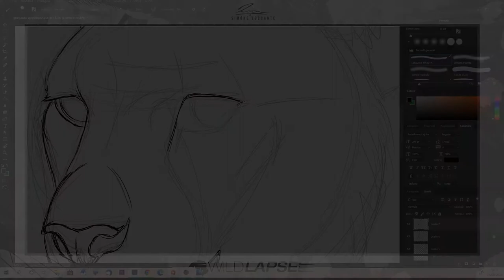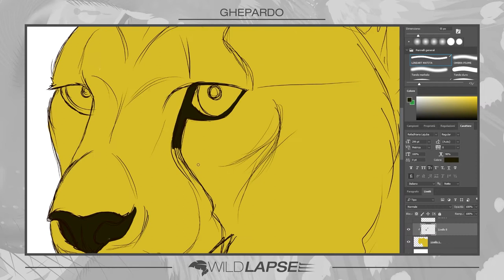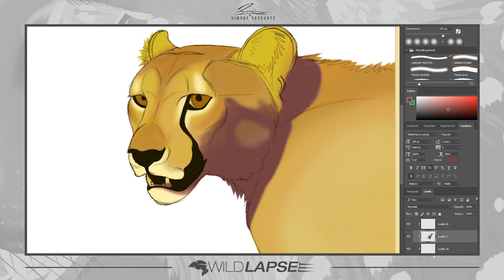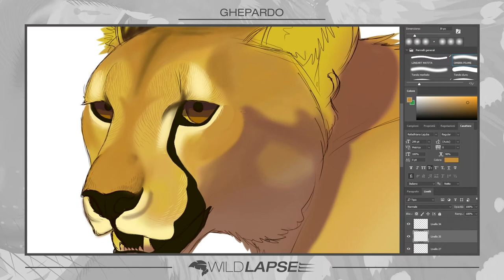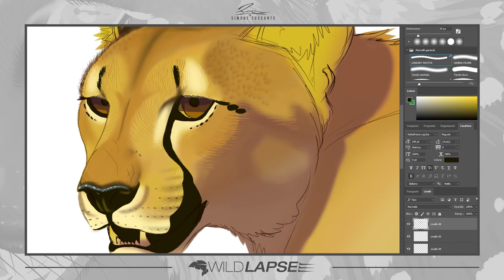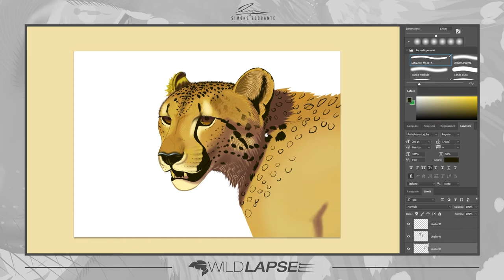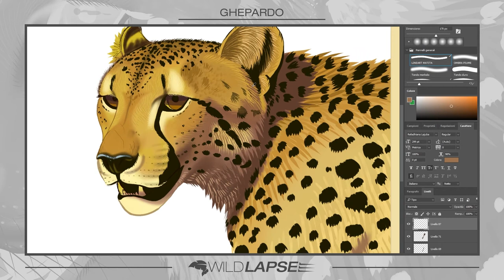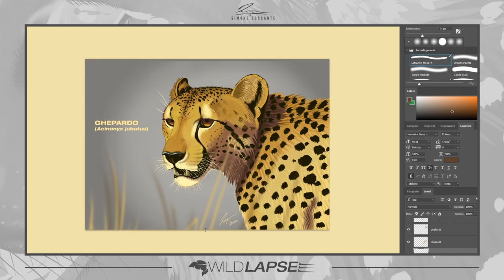Come disegnare un GHEPARDO - WILDLAPSE 02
Eccoci al secondo video della serie WILDLAPSE.
I Wildlapse sono una serie di speedpaint che ho preparato e che usciranno qui sul mio canale nelle prossime settimane.

I protagonisti di questi speedpaint saranno alcuni dei più affascinanti animali del nostro pianeta.

In questi video non solo ti darò dei trucchetti per poter rappresentare le specie trattate, ma vedremo assieme anche alcuni aspetti interessanti degli animali che disegnerò.

L'arte naturalistica è un mezzo per conoscere e divulgare la bellezza delle creature del nostro pianeta e la loro importanza all'interno del panorama ecologico di un ambiente.

Il protagonista del video di oggi sarà il GHEPARDO, uno dei felidi più particolari e minacciati.
- Qual è il ruolo del lineart nelle illustrazioni che creo?
- Quali sono le caratteristiche anatomiche da tenere presente disegnando un ghepardo?
- Come si differenziano le macchie del ghepardo rispetto a quelle degli altri felidi maculati?
- Disegnare il pelo: come si fa?

Questi e molti altri sono gli argomenti di questo video.
Spero che questo contenuto sia di tuo gradimento e, se il video ti è piaciuto, fammelo sapere con un like ed un commento.

INDICE
0:00 - Introduzione
0:09 - Promo Artifici Naturali
0:42 - Lineart
1:35 - La forma della testa
3:10 - L'espressione facciale - Perché ha la bocca aperta?
7:20 - Bisogna disegnare tutti i pelI? / Come disegnarli?
11:08 - Le macchie del Ghepardo
14:00 - Le vibrisse
14:38 - Lo sfondo
15:21 - Il lavoro completato e saluti